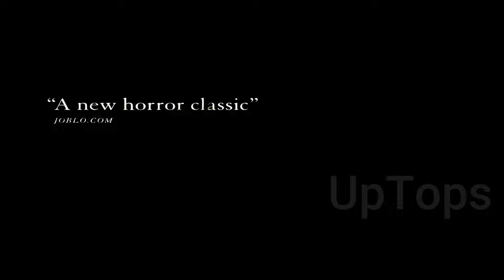Top 5 Monster Movies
Hey there, thrill-seekers and monster movie lovers! Get ready to unleash the beasts and dive into the Top 5 Monster Movies that will have you on the edge of your seat! From terrifying creatures to iconic monsters, these films are guaranteed to send shivers down your spine and leave you craving for more.

Whether you're a fan of classic creature features or modern monster mayhem, this video has something for everyone. Join us as we journey through the world of monsters and uncover some of the most thrilling and spine-tingling movies ever made.

So grab your popcorn, gather your courage, and prepare for a monster movie marathon like no other.